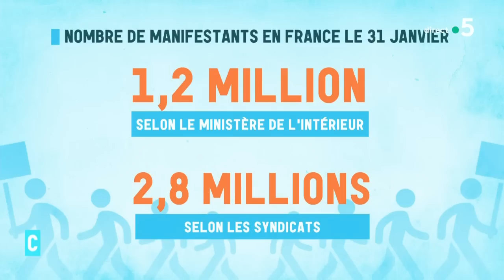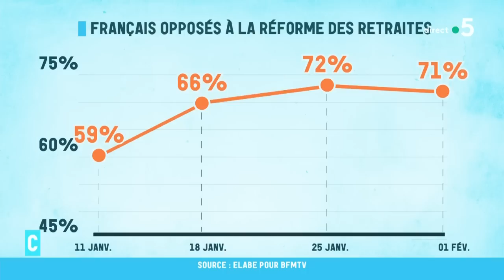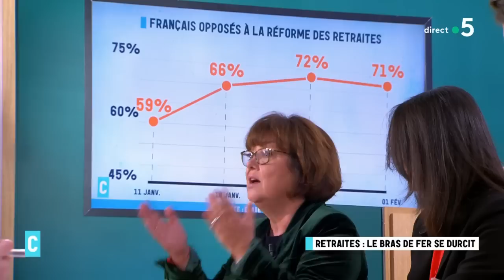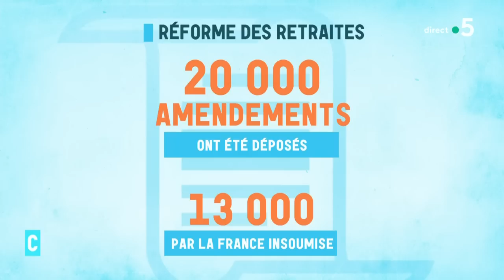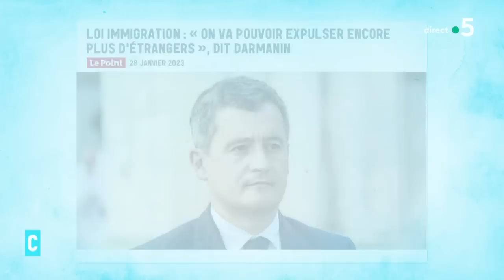Ivanne Trippenbach, Nathalie Saint-Cricq, Tristan Waleckx, Laurent Tillon - C l’hebdo - 04/02/2023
Revoir les intégrales :
Et retrouvez-nous sur :
Au programme :
Invitées : Ivanne Trippenbach, Nathalie Saint-Cricq
• Retraites : le bras de fer se durcit
• Olivier Dussopt soupçonné de favoritisme
Jean-Michel Aphatie - Etonnant, non ?
• Immigration : pourquoi une nouvelle loi ?
Invité : Tristan Waleckx - Complément d’enquête
• Fugitifs : une enquête exceptionnelle
Invité : Laurent Tillon - Biologiste
• La vie secrète des chauves-souris